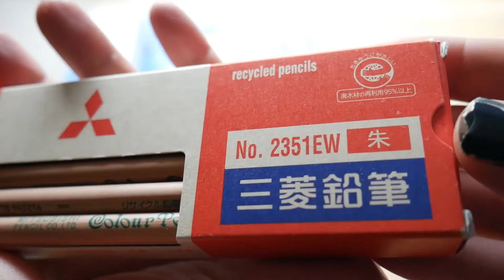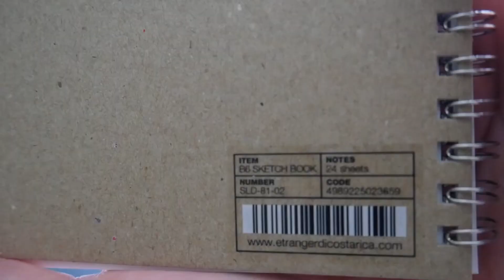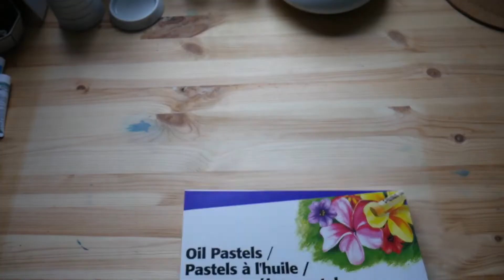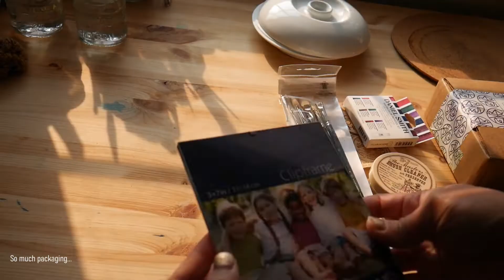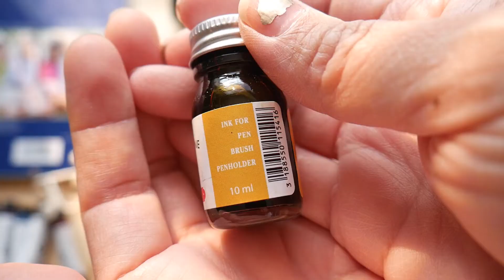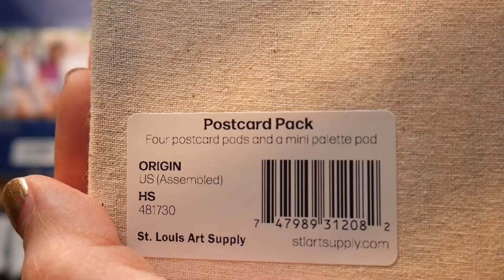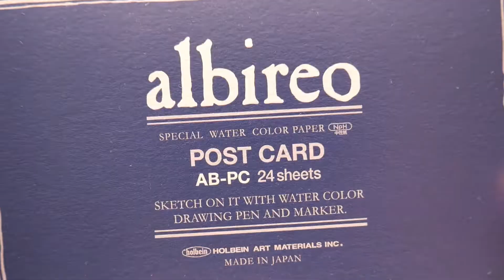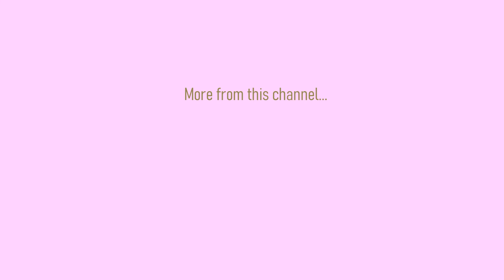Art Supply Haul | Summer 2022 | ASMR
Or… getting ready for the Fall, I made some purchases for self study, some planning, a lot of exploring… and maybe another oil painting…

Links to everything in this video are below…

From Japan Amazon

Mitsubishi pencils
Not available from US amazon (at the time I posted this video)
Comparable product
Mitsubishi Red and Prussian blue pencils

Yonaga from series Four Seasons
US Yonaga from series Four Seasons

Yodaki from series Four Seasons
US Yodaki from series Four Seasons

Shimoya from series Four Seasons
US Shimoya from series Four Seasons

Yozakura from series Four Seasons
US Yozakura from series Four Seasons

Etranger di Costa Rica Sketchbook
Not available from US amazon

From BLICK

From St Louis Art Supply